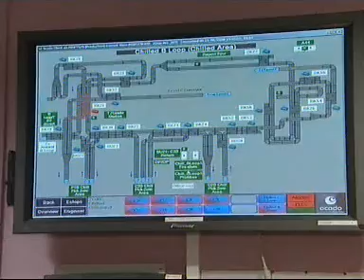Ocado - Working Lunch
An interview with Jonathan Faiman and Tim Steiner from Ocado.